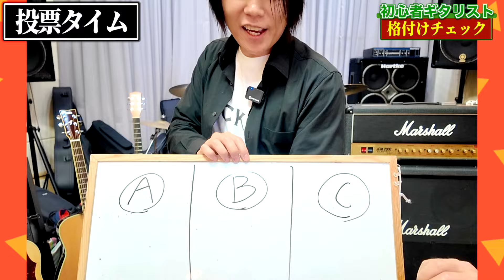【第二回!!】高いアコギの音を当てろ!!視聴者参加型格付けチェック!!【初心者でも違いはわかるのか】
毎日21時にコミュニティ投稿にて皆さんの練習の手助けになる情報、モチベーションに繋がるお話などを発信中です！

初心者さん向けのピックとピックケースのセット、超便利クリアファイルなどを販売中！

◆BGMにもなっている5分間トレーニングの曲、ダウンロード販売&サブスク配信を開始しました！

１人で練習してると不安がいっぱい…そんな方は是非一度ご連絡ください！